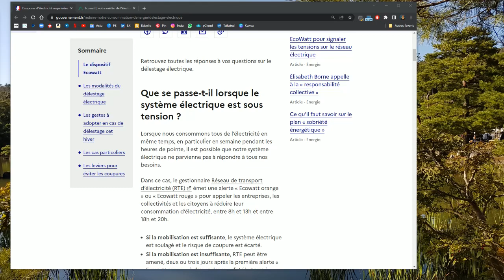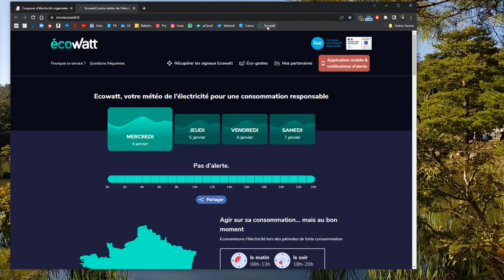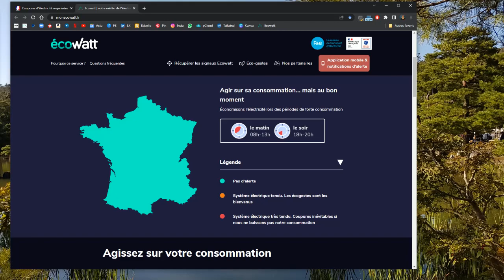Se préparer aux coupures d'électricité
Des délestages (coupures électriques planifiées) sont prévues pendant l'hiver pour soulager les besoins en électricité. Cela peut être angoissant pour certaines personnes. Je vous propose de voir comment s'y préparer sereinement.

Mon eco watt pour être au courant de l'état des réseaux